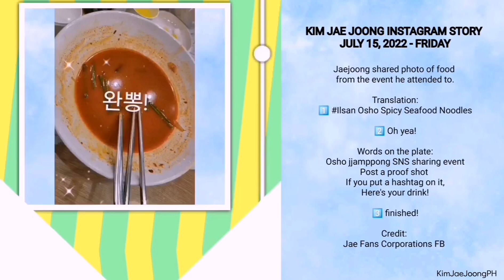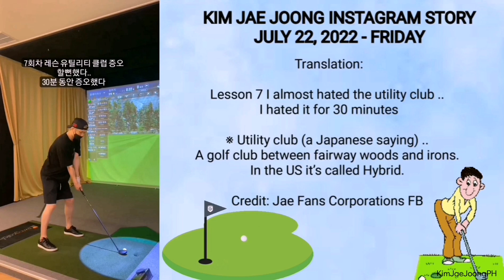KIM JAE JOONG - ジェジュン INSTAGRAM UPDATE FOR JULY - WEEK 3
3rd week of Kim Jae Joong Instagram update.
Happy weekend!